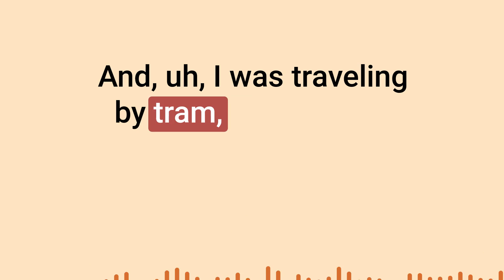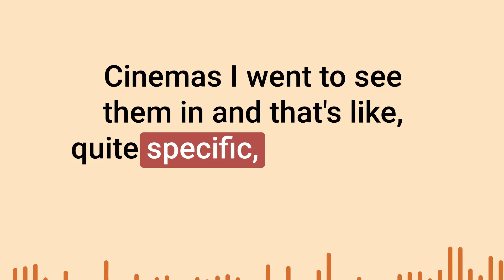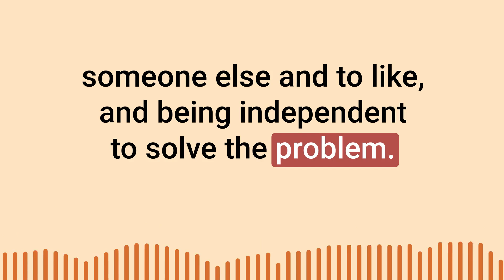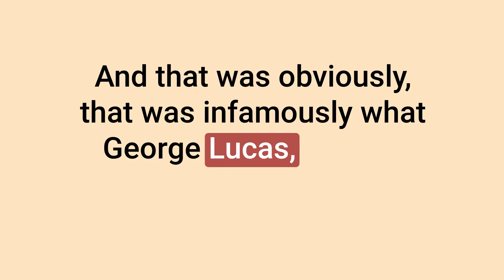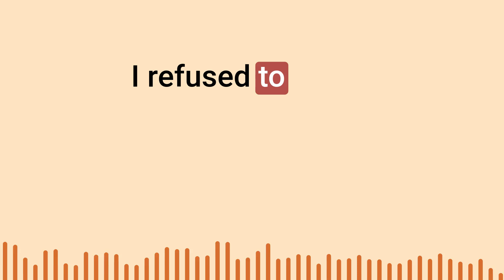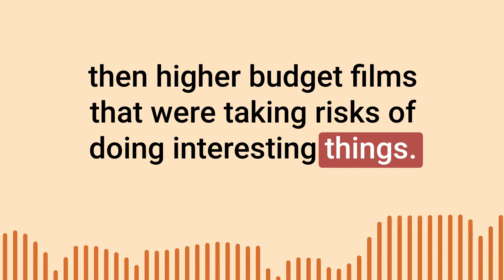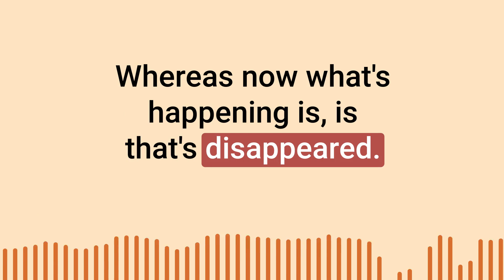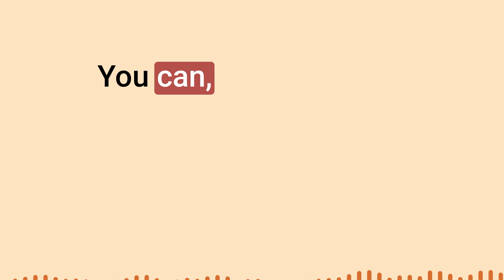1999: Cinema's best year, ever?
You honestly wouldn’t believe how many great films came out in 1999. The Matrix, Fight Club, The Blair Witch Project, The Talented Mr Ripley, Lock Stock and Two Smoking Barrels, The Sixth Sense, Notting Hill, The Mummy, Cruel Intentions, 10 Things I Hate About You. We could go on…

It’s the 25th anniversary of this auspicious year and cinemas are getting in on the action, with 1999 seasons playing at many theatres. So we’re following suit. We discuss our favourites from this particularly good year, with special attention paid to Trainspotting - not only an excellent film but one that really captured the zeitgeist of the time here in the UK - whilst we try to figure out 1999’s special formula for brilliant cinema.